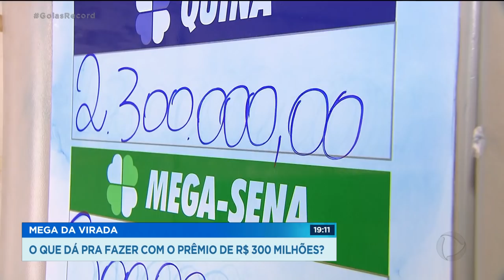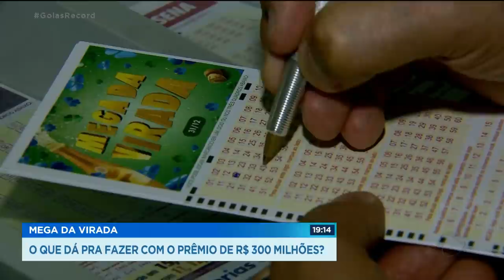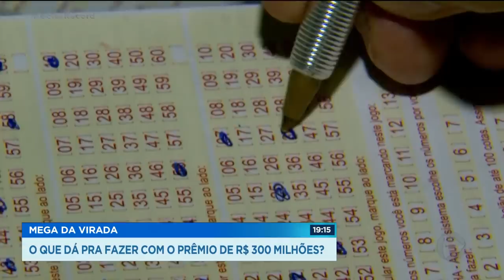MEGA DA VIRADA: O QUE DÁ PRA FAZER COM O PRÊMIO DE R$ 300 MILHÕES?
TÁ TODO MUNDO DE OLHO NOS TREZENTOS MILHÕES REAIS DA MEGA SENA DA VIRADA. O QUE VOCÊ COMPRARIA SE GANHASSE?